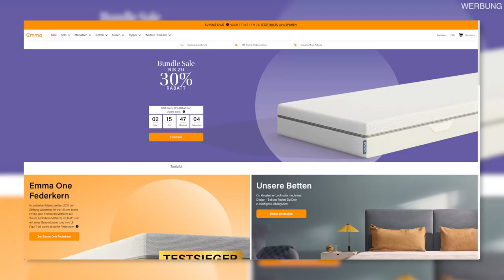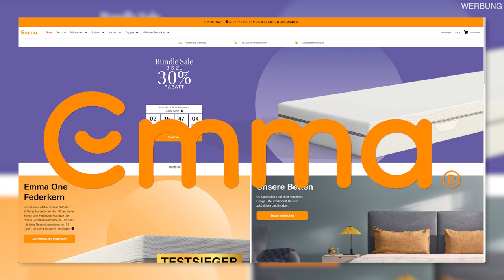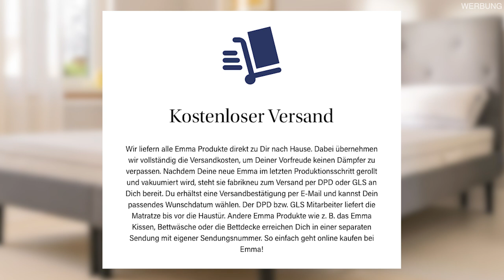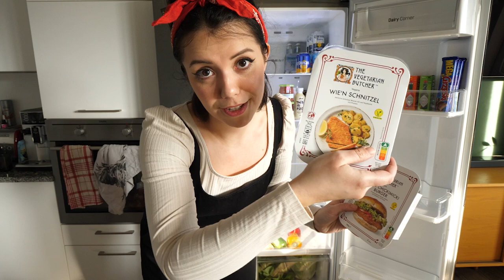Ich räume meine Messi Wohnung für den Frühjahrsputz auf!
Hier kommt ihr zu der Seite von Emma Und mit dem Code: MALWANNE sparst du nochmal 5% on top auch auf schon bestehende Rabattaktionen!

Heute gibt es einen Frühjahrsputz in meiner Wohnung! Wir streichen eine Wand neu und mein Bett bekommt ein MakeOver. Es war zwar super anstrengend, aber das Ergebnis ist richtig gut geworden! Viel Spaß beim Zuschauen!